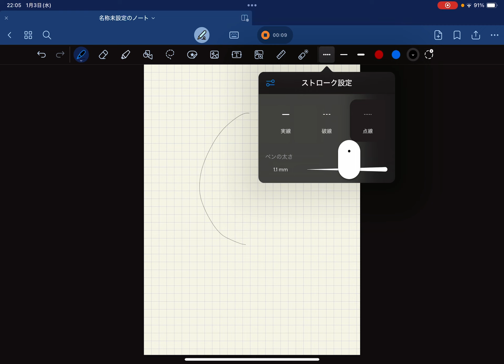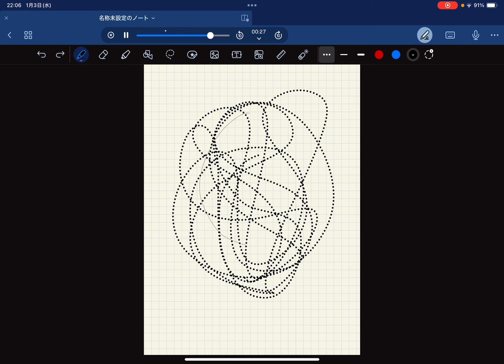Goodnote6が使えるようになった！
やった！うれしい！！大学院生になったって気がしてきた！！！